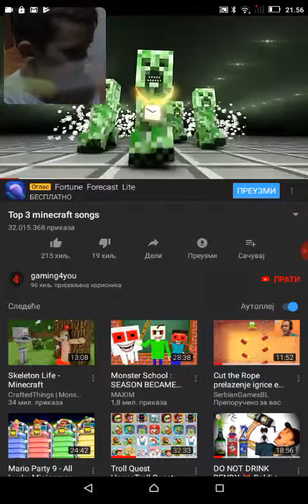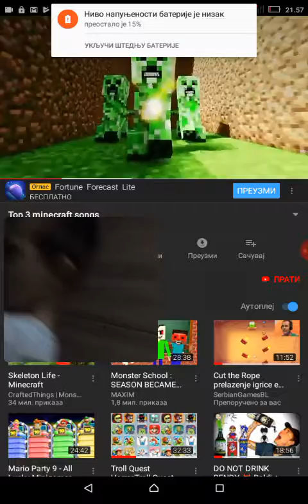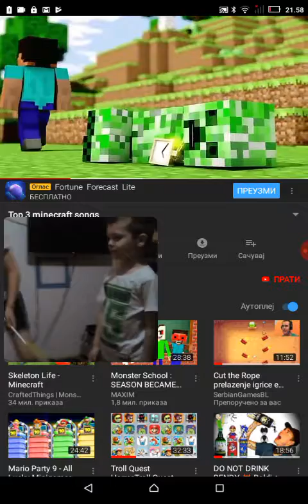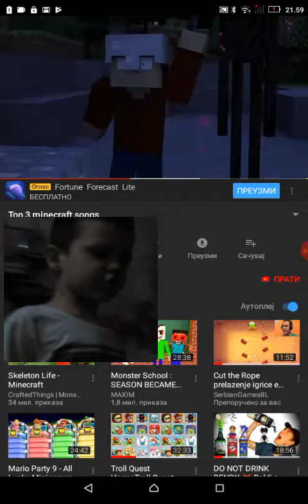Igram uz Minecraft pesmu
Hvala za sub i gledanje
Sub AkiDragon
Sub Ana Milojkovic
Sub Pigman